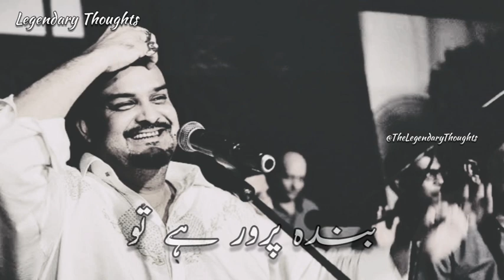Islamic Naat WhatsApp Status | Shan e Ramzan Naat | Ramzan Mubarak Status | Hajj Mubarak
Audio Credit: Ary Digital

 Thanks Alot For Watching This video.
See u in the next video